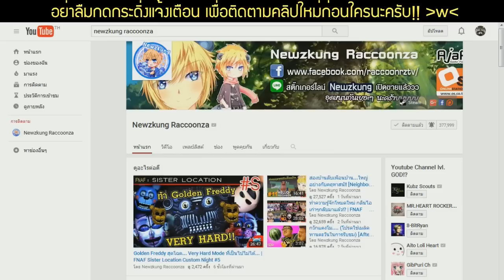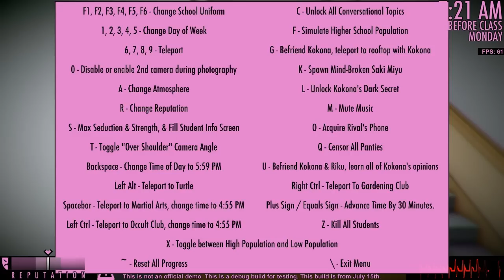ยันเดป่อง ตอน...อัพเดทแก้บัค ที่ยังมีบัคต่อไป... Yandere Simulator # 58 (28 June&1July 2560)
ไม่รู้จะเล่นอะไรดีกับอัพเดทใหม่ เอามายำๆรวมๆกัน คลิปยังสั้นเลย 555555

*Patch ที่นำมาแคสเป็น Patch ของวันที่ 28 มิถุนายน 2560 และ 15 กรกฎาคม 2560*

ส่วนเกมตอนเปิดคลิปคืือ Yandere Mages ที่ไม่มีอะไรยิ่งกว่า 5555

อยากลองเป็นสาวยันดูบ้าง คลิกเลย!!